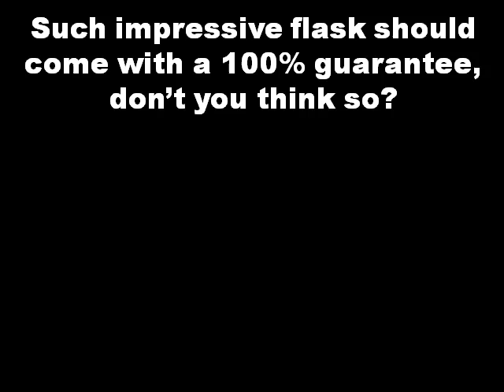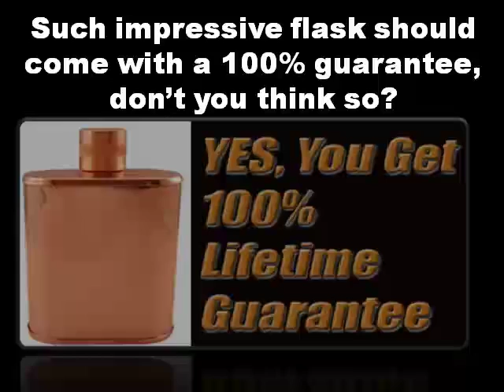Flask Made in USA – With 100% Lifetime Guarantee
When people ask me “what’s the best flask made in USA?” My answer will always be the Vermonter flask. That’s that. Seriously guys, if you want a flask that’s absolutely worth the money, the kind that you can purchase with complete confidence, the kind that you can carry around with great pride, then you must get your hands on the Vermonter.

And when I say you can purchase it with “complete confidence”, I really mean it because it’s a flask made in USA that has a lifetime guarantee attached to it. Not many flasks on the market come with such a bold guarantee. And that’s why inferior flasks are a dime a dozen out there.

Once I bought this $20 flask and it was pure junk! Within days of using it, the bottom leaked out really bad. I got myself another flask which was slightly pricier that the previous one and you know what? This one was even worse. First of all, the inside of the flask had some rust! And because the welds were awful, the flask ended up leaking as well.

Finally, I decided to get the Vermonter and it’s all good. No shoddy welds, no leakage, and no rust. Trust me, you get the Vermonter flask made in USA and you’re going to be extremely satisfied – that’s for sure. It is such a high quality handcrafted flask, there’s no way you can’t be satisfied with it. Its overall construction is amazing as the whole thing was soldered; it’s made of copper, it has decent 9 ounces storage capacity, and then there’s the machined screw-top that ensures ZERO chance of leakage.

It’s hard to find a flask made in USA this good. You don’t have to worry about finding rust on the inside because the flask is made out of solid copper. Copper cannot rust – no chance of that happening. Also the size and weight of the Vermonter flask is just right. At about 1.55 pounds, I think it’s just a teeny bit heavy. Other than that, I’m happy as a lark. I wish I had found out about it sooner, instead of spending $45 on a couple of worthless flasks.

Sure, the price tag of top-of-the-line flask made in USA like the Vermonter is on the high side, but you get what you pay for. I’m not exaggerating when I say that the Vermonter will last for generations. This thing isn’t going to break or anything like that. It is way too durable and not to mention easy on the eyes too. It’s a beauty of a flask if you ask me. Plus, there the 100% lifetime guarantee so it’s a no-brainer purchase for those looking for top quality and long-lasting flask made in USA.